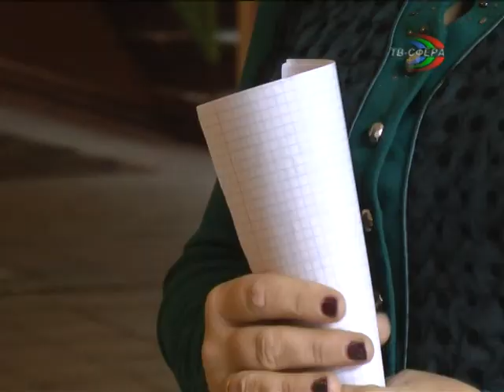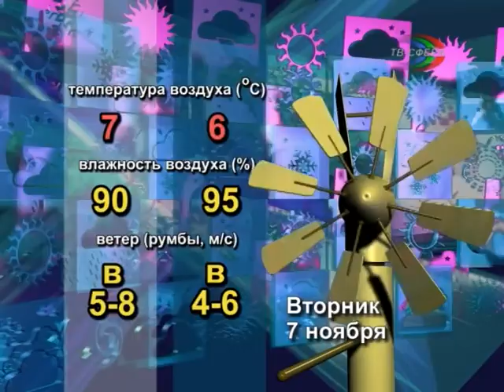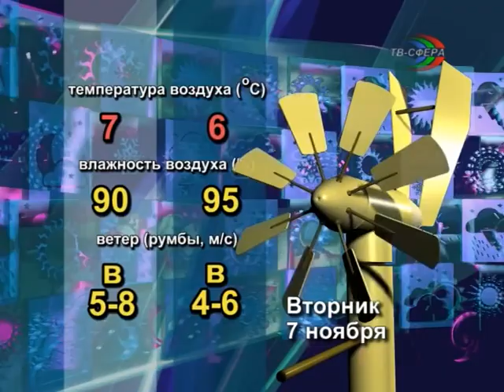`Городские новости` 6 ноября